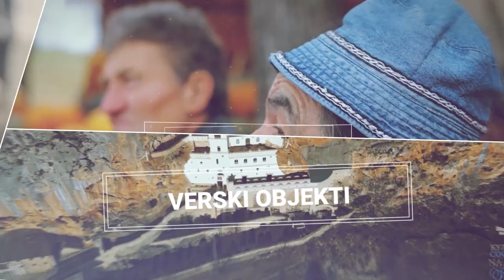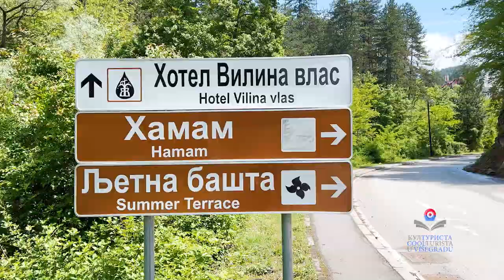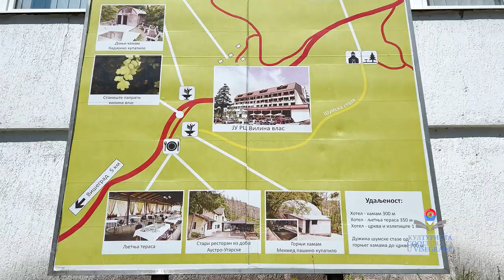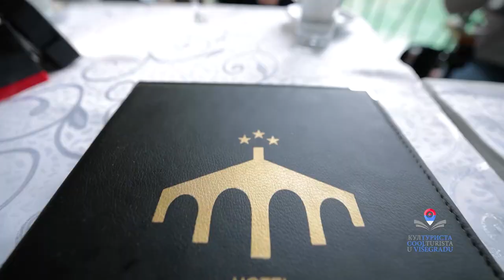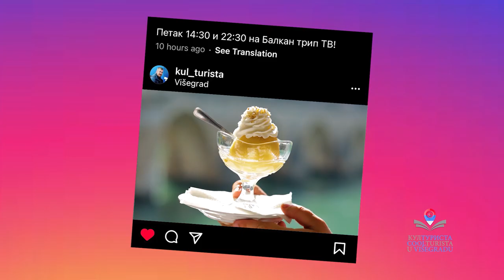EMISIJA KULTURISTA S05 EP17 VISEGRAD Balkantrip TV